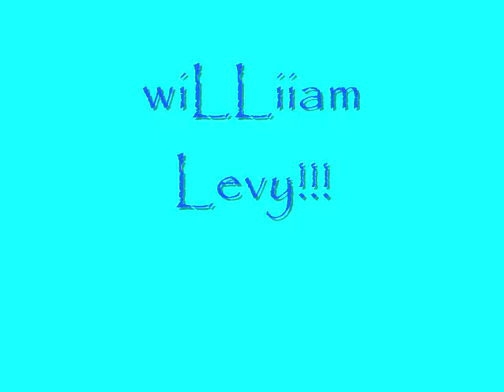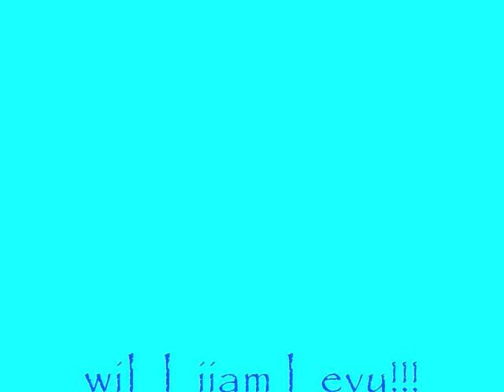William Levy-womanizer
hola!!! les traigo fotos del uapoo de William levy espero que os gusten seguro que sii!
comenten y voten!!!
gracias